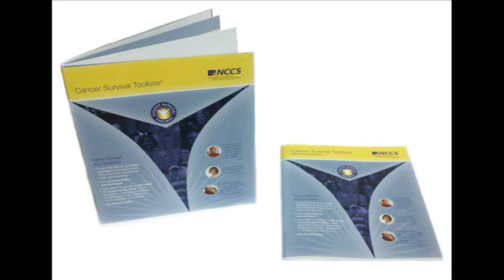Cancer Survival Toolbox: Negotiating - Negotiating Steps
Hear Joan, and Oncology Nurse, walk through the steps of negotiation.

The Cancer Survival Toolbox is a collection of audio CDs that address scenarios for many topics and issues cancer patients/survivors face during their cancer journey. Each scenario is inspired by true stories of real cancer patients/survivors.

Get a list of all the issues/topics addressed by the Cancer Survival Toolbox on our